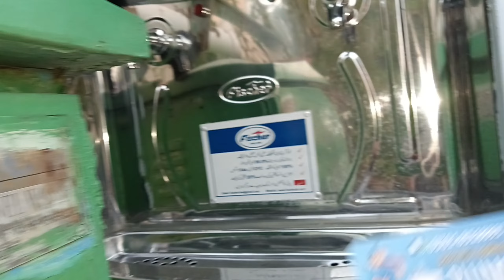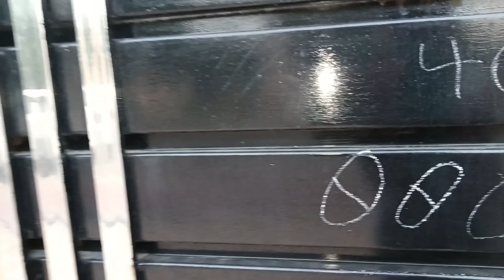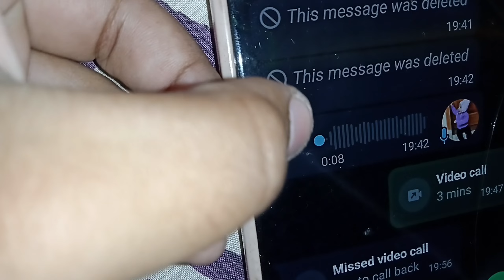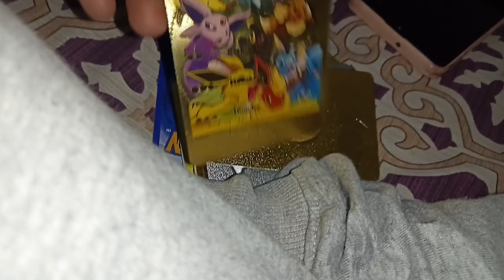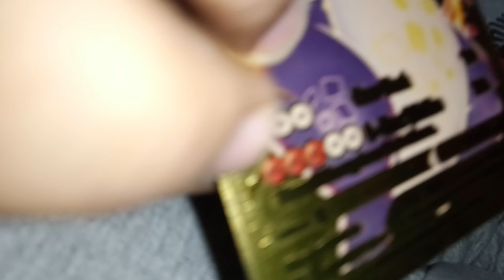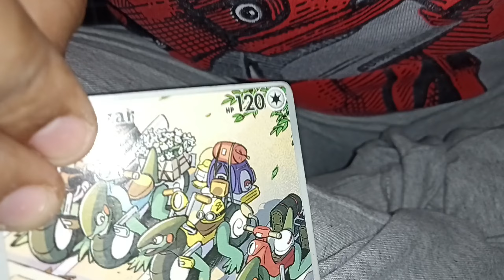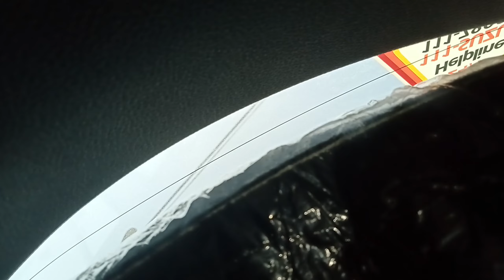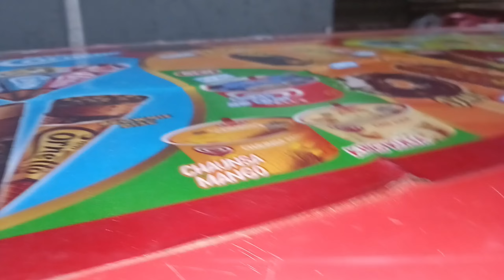AJ huzafa a Gaya us ko mana surprise dia ham na different game khali